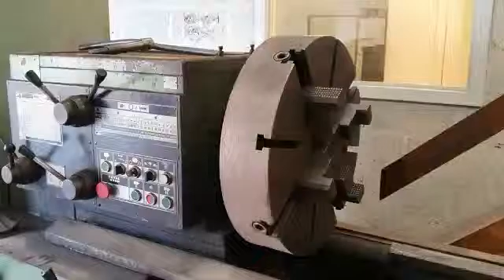TOS SUS 63 x 6500mm Lathe